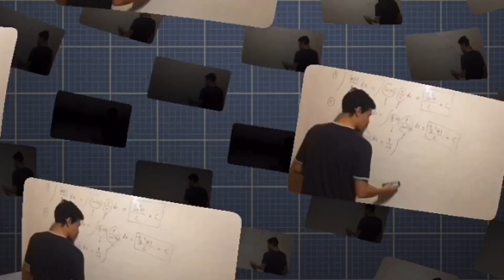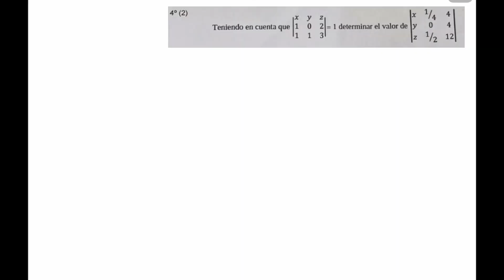Examen Resuelto Paso a Paso de Matrices y Determinantes (2º Bachillerato) - Ejercicio 4 💪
En este vídeo Diego Márquez da una clase sobre un ejercicio sobre los determinantes y sus propiedades, que a veces crea muchos problemas a los alumnos. Para ello realiza un tipo de ejercicios que si los dominas y tienes claro su funcionamiento te comenzaran a ser muy fáciles y te darás cuenta que pueden ser puntos en tus exámenes.

En este vídeo, Diego te ayuda a resolver tus dudas con las propiedades de los determinantes. Tendrás que conocerlas todas si quieres resolver este tipo de ejercicios.

 Si atiendes en la clase puedes conocer los errores mas típicos entre los alumnos en Bachillerato en este tipo de ejercicio.
Diego, además te detalla cada paso ademas de darte todos los trucos que conoce sobre el proceso.